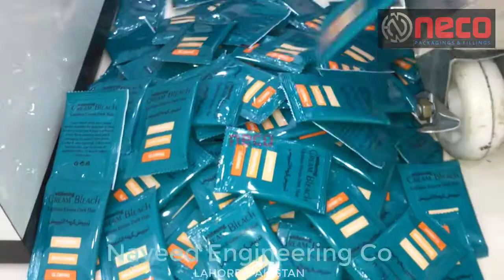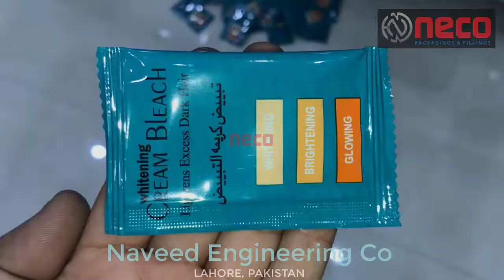VFFS 3 Side Sachet For Powder And Granules.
3 Side Seal Volumetric Weigher VFFS Vertical Packing Machine

Application

Samfull versatile vffs packing machine integrated with volumetric weigher is suitable for small granule and particle, like beans, seeds, sugar, salt, small snacks, etc